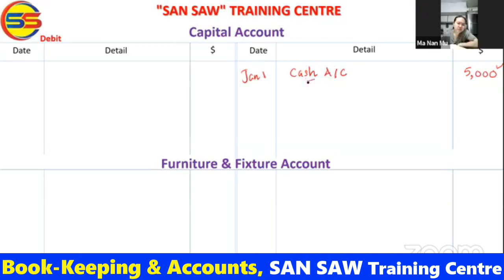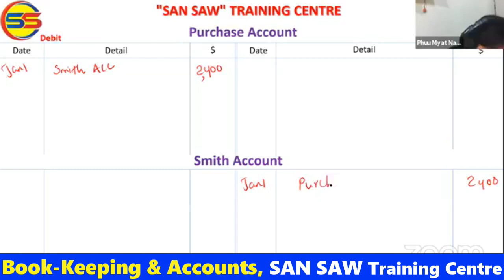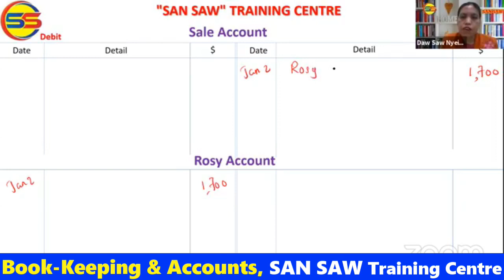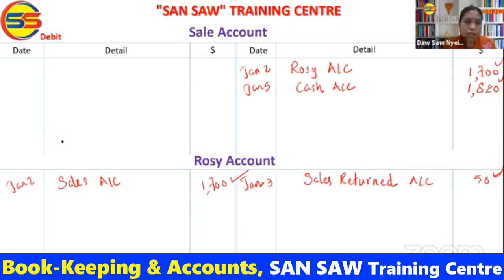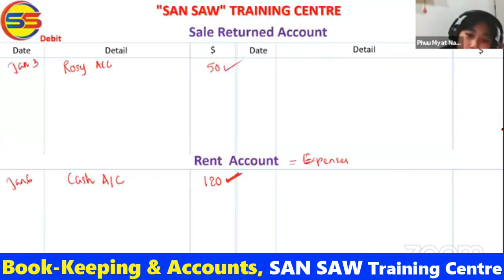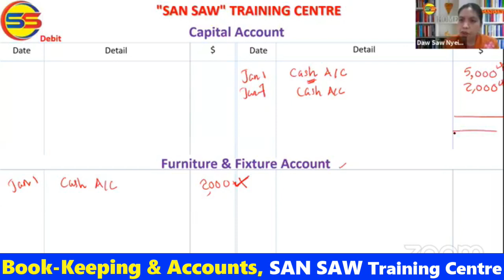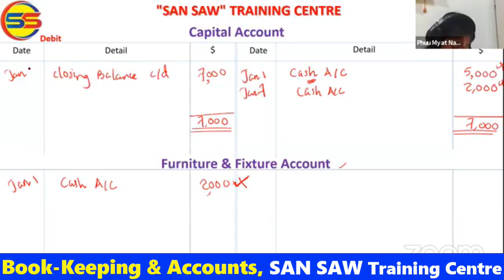Book-Keeping & Accounts (Lecturer 02)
to learn about Book-keeping & Account